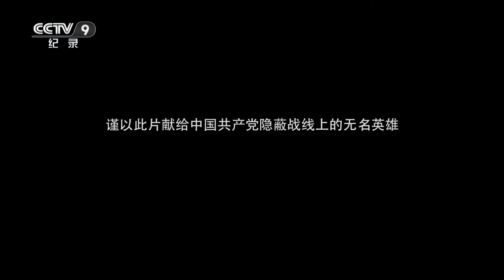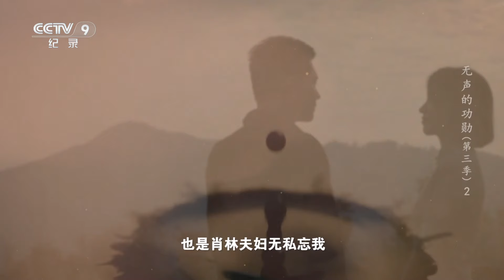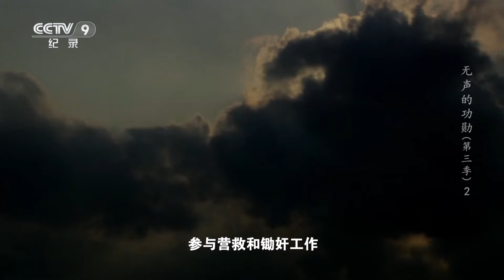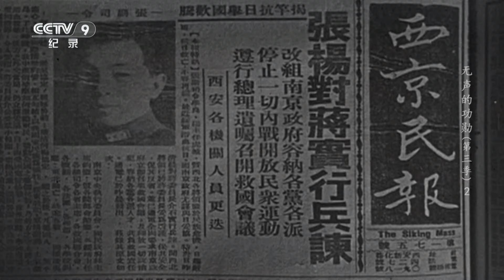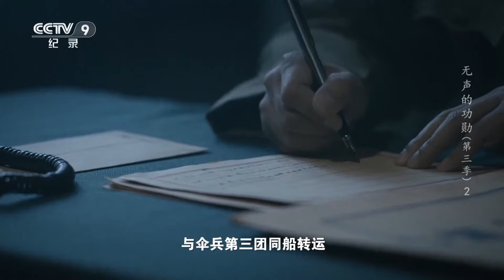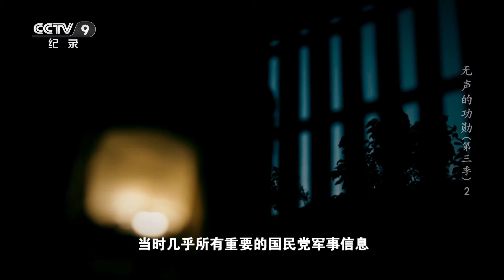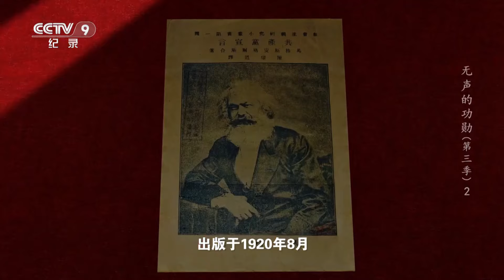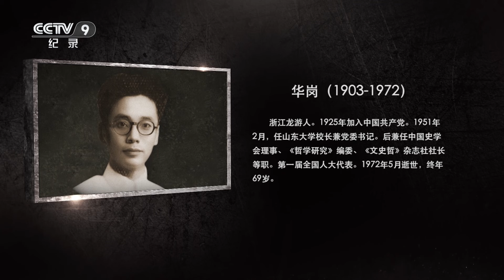《无声的功勋 第三季》 “红色掌柜”肖林的隐秘使命！他为新中国的事业潜伏已久 为解放区采购运输特殊物资开辟了渠道！EP02【CCTV纪录】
本期内容：1941年4月，位于重庆西南的江津县城，名为恒源字号的商行开张营业。商行经理是一名二十几岁的年轻人，迎来送往间已透着独当一面的老练成熟。一项隐秘的红色事业将从这个小小的商行铺展开来。

■□节目简介■□
他们舍生取义，将姓名隐没于暗流涌动的搏杀；他们甘于无名，在静默无声处守望光明。《无声的功勋》第三季用大量细节还原历史真相，展现隐蔽战线的英雄人物。